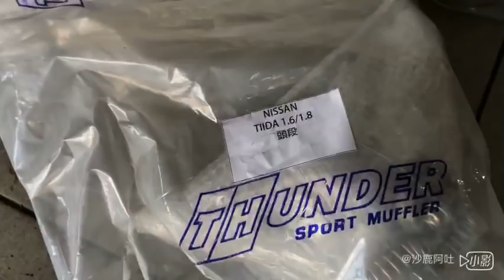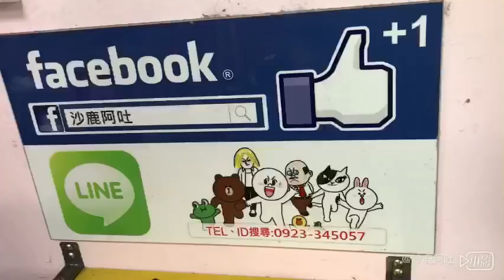裕隆 NISSAN TIIDA 2008年1.8cc排氣管改裝THUNDER 雷力頭段芭蕉，白鐵加大口徑含前段管金屬觸媒，原廠觸媒阻塞+亮燈可參考更換一勞永逸，向觸媒效率降低亮引擎燈說拜拜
台中市，改裝排氣管閥門，R2車業有限公司。ARMA中台灣海線總經銷商、銷售量全國制霸全國冠軍，各種排氣管聲浪設計規劃製作、沙鹿阿吐，雷力排氣管經銷商安裝施工服務